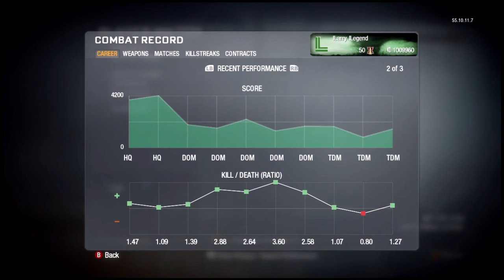1M CoD Points Gameplay Only (My Combat Record)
Sup ladies and gents, I present to you my Combat Record w/ a drunken commentary.

FNG Podcast or FNGs on iTunes